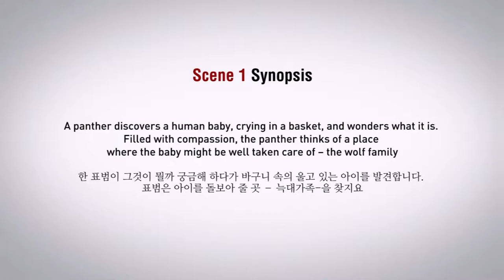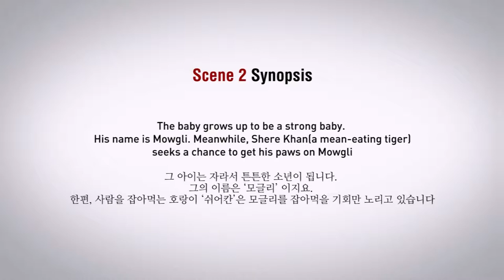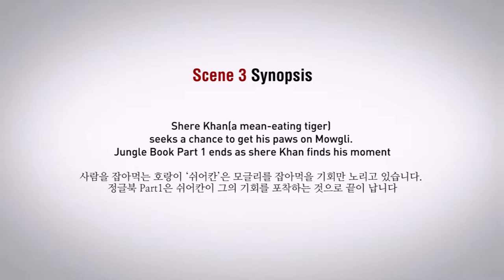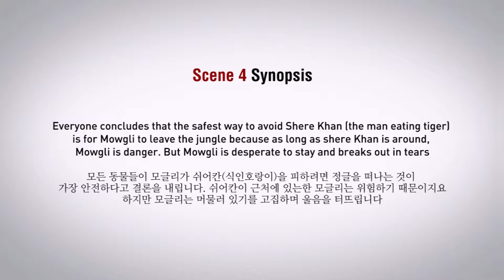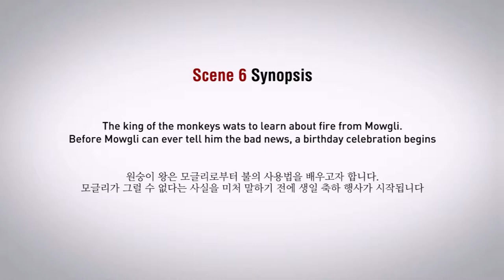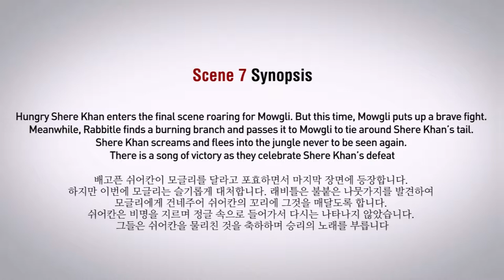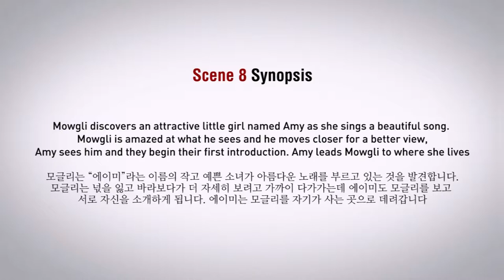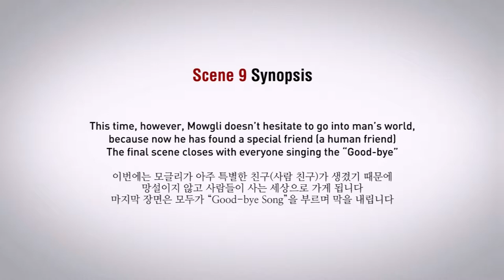TNTSchool Musical JungleBook 20131127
TNT School 티엔티스쿨 7세